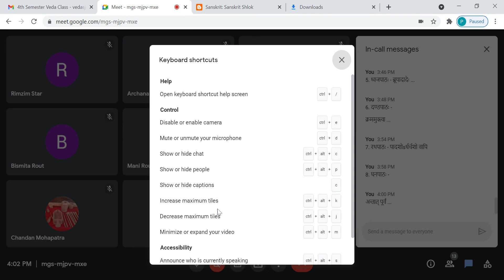Prakriti and Vikriti Patha, Part III (completed)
प्रकृतिपाठः तथा विकृतिपाठः, भागः 3 ।

4th Semester, Paper XVII, Unit V (प्रकृतिपाठः), completed.
[विकृतिपाठः Extra for Paper XVIII with request]

Date - 15/08/2021 (Sunday), Time - 11.30 am to 4.00 pm.

Course Completed.